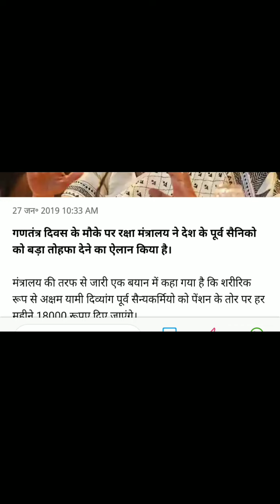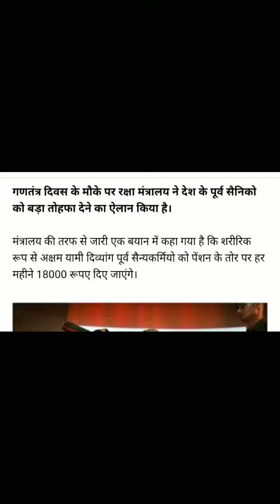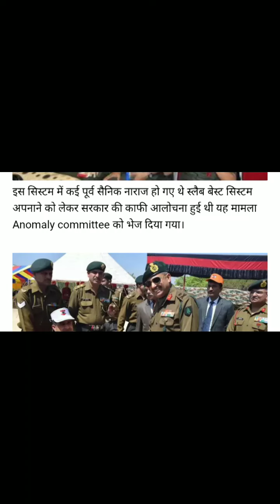गणतंत्र दिवस पर रक्षा मंत्रालय ने इन भूतपूर्व सैनिकों को दिया तोहफा।